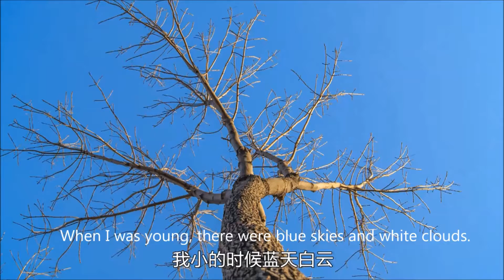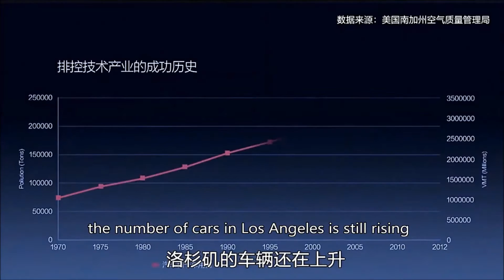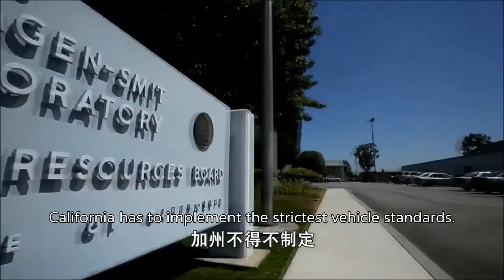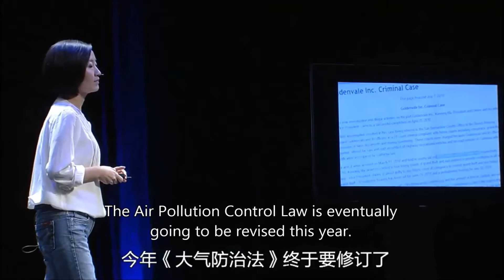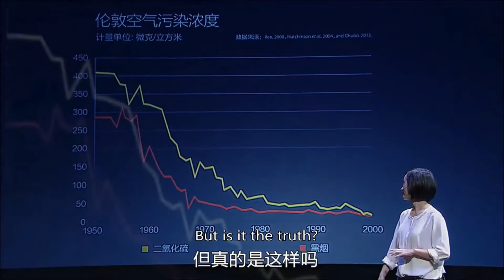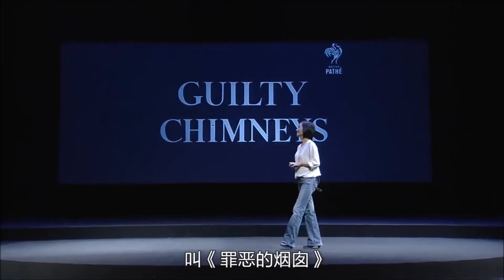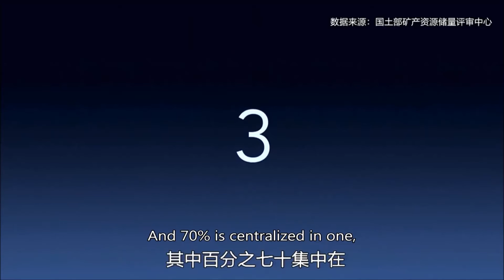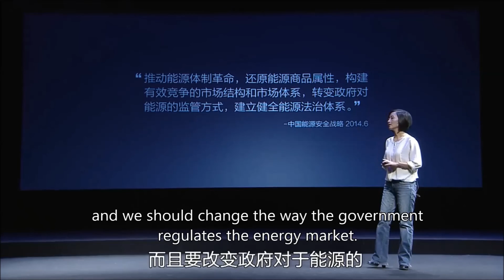Under the Dome (English subtitle, Part 7): Chai Jing's investigation report on haze in China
First time doing the subtitle work with Jiahua Guo and a couple of good friends! It's really a huge amount of tough work no matter the translation part or the timeline making part. I never realize it until I tried it myself. However,it gives me a lot of fun!
We've already finished the part 1,2,3,4,5,7 and the rest will be posted online very soon.Looking forward to your advice!